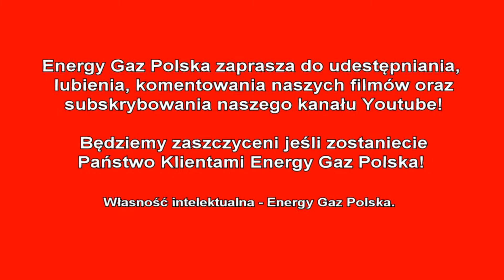Montaż LPG Peugeot 407 z 2.0 136KM 2007r w Energy Gaz Polska na gaz BRC Sequent 32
Największy rynkowy sukces francuskiej Marki! Peugeot 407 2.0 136KM 2007r na gaz BRC Sequent 32! Dzięki niezawodnemu systemowi BRC Peugeot na taksówce będzie sprawny i gotowy do pracy 24 godziny na dobę! :) Jazda Peugeotem kosztowała Właściciela 410zł na każde 1 tys. km na benzynie! Obecnie, po montażu LPG w EGP zapłaci za przejechanie 1 tys. km jedynie 180zł! To jest zloty interes! :) Od dziś Właściciel Peugeota na stacjach będzie zostawiał o połowę mniej pieniędzy! :) Średnie spalanie benzyny - 10 litrów/100km, a LPG tylko 12 litrów na 100km co przyniesie Właścicielowi 230 złotych oszczędności na każde przejechane 1000km! Zbiornik 53 litrowy zapewni zasięg auta na LPG - około 360 kilometrów!

Instalacja gazowa BRC Sequent 32 wraz z montażem kosztuje 2900zł, ale dzięki LPG wystarczy pokonać dystans 12600 km aby zwróciła się w 100% inwestycja na montaż poniesiona.

Pytacie Państwo co zamontować do Peugeota? Odpowiadamy: Najlepsze, markowe, dedykowane instalacje LPG! Ekspert LPG precyzyjnie dobierze instalacje gazową do marki Peugeot!

Peugeot na gaz to niesamowite oszczędności - wykorzystaj je na przyjemności! Gaz do Peugeota zamontowany profesjonalnie i ze sztuką montażu w Energy Gaz Polska to czysty zysk i brak kłopotu z LPG po montażu. Drodzy Państwo pamiętajcie montując autogaz do Peugeota wybierajcie LPG dedykowane do wymogów danego silnika w Państwa samochodzie! Instalacje gazowe proponowane przez naszą Firmę charakteryzuje niezawodność działania, pewności pracy na LPG.

Jeżeli w dalszym ciągu nie wiesz jakie LPG wybrać do Peugeota i zastanawiasz się jaki gaz zamontować do Twojego Peugeota, skontaktuj się z naszym Ekspertem LPG telefonicznie – z przyjemnością doradzimy i odpowiemy na wszystkie pytania z dziedziny LPG pod numerem 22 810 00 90!

Peugeot TEST LPG przeszedł fantastycznie! Na gazie Peugeot w niczym nie ustępuje jednostce napędzanej ON czy BP. Nasi specjaliści przed oddaniem samochodu Klientowi po montażu LPG zawsze sprawdzają jego możliwości i porównują wartości jezdne na obu paliwach aby mieć pewność, że usługa montażu LPG jest na najwyższym poziomie!!!